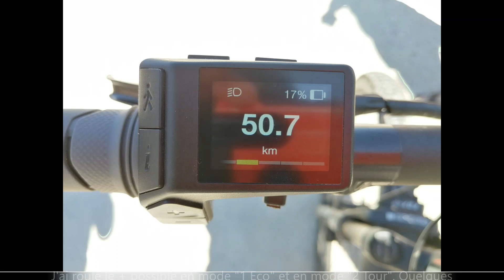VTT et VTTAE / Rando Val d'Antenne à Cherves-Richemont (16)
Super rando de 45km qui c'est finie par finalement 50km avec les bonus surprises, lol. Passages en forêt, monotraces, chemins dans les villes etc.. Bravo au Comité des fêtes d'Orlut pour l'organisation.
Belle progression pour moi depuis cet hiver depuis ma 1ère rando de Thénac en février et très content de mon Giant Fathom E+2 de 2022.
Caméra GoPro 9 Black.